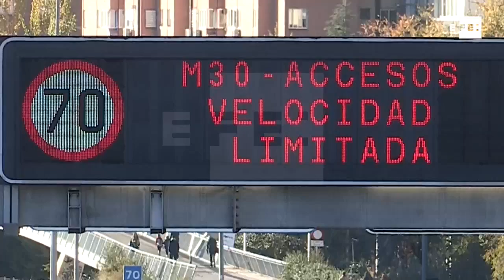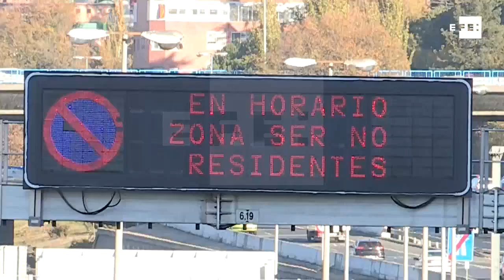Velocidad y aparcamiento restringido en Madrid por la contaminación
Madrid, 20 nov (EFE).- El Ayuntamiento de Madrid mantendrá mañana las restricciones de tráfico por el episodio de contaminación que se prolonga en los últimos días, lo que supone la limitación de la velocidad en la M-30 y accesos a 70 kilómetros por hora, además de la prohibición al aparcamiento regulado dentro de la M-30.
En el día de hoy se mantienen esas mismas restricciones previstas para mañana.